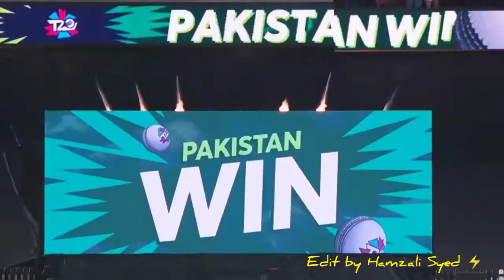PCT x Feel The Magic In The Air 🇵🇰🔥🔥